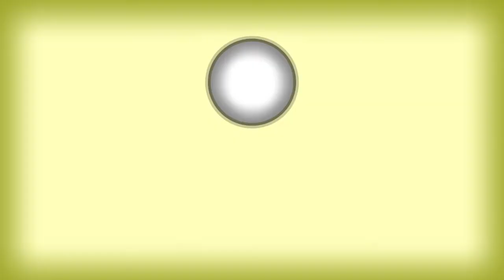HearthStone-Il signore ha sbaiato classe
▶L'ultima partita è stata bellissima :-)

▶Suggerimenti per le avventure future sono ben accette, quindi se conoscete dei giochi misteriosi che meritano attenzione fatemelo sapere